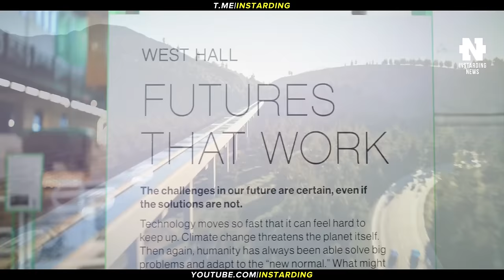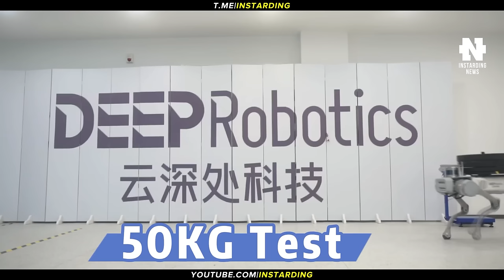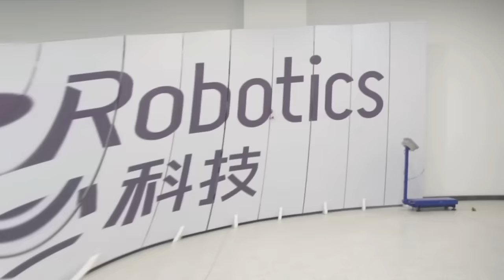META - СМЕШАННАЯ РЕАЛЬНОСТЬ ПОЯВИТСЯ СОВСЕМ СКОРО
👇 Отзывы из закрытого канала!